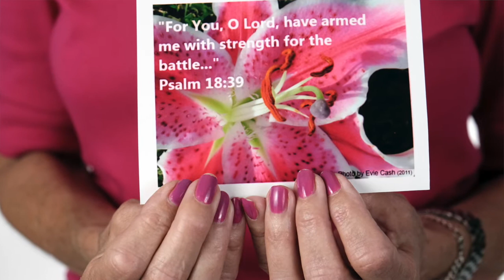Survivor Sally Balkcum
Breast Cancer Survivor Sally Balkcum